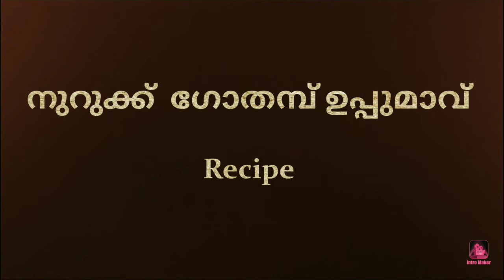നുറുക്ക് ഗോതമ്പ് ഉപ്പുമാവ് ഇത്ര എളുപ്പമോ || Broken Wheat Upma || Sabeena's Magic Kitchen